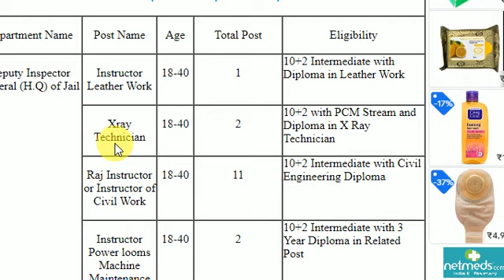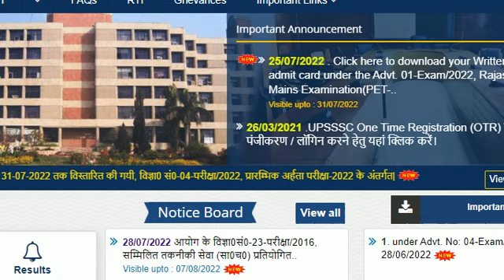UPSSSC EXAM फिर हुआ POSTPONED II OFFICIAL NOTICE OUT II HOW TO FILL PET FORM FAST IN 5 MINUTES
upsssc official notice out exam postponed
upsssc new notice out
upsssc big update
lekhpal exam date
lekhpal bharti 2022 exam july notice